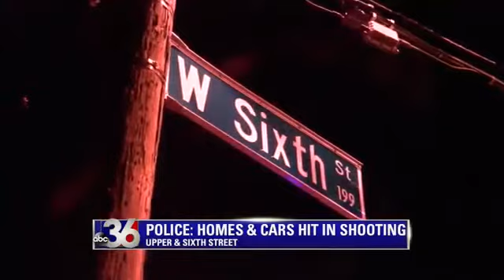homes and cars damaged in shooting upper street 5:00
homes and cars damaged in shooting upper street 5:00